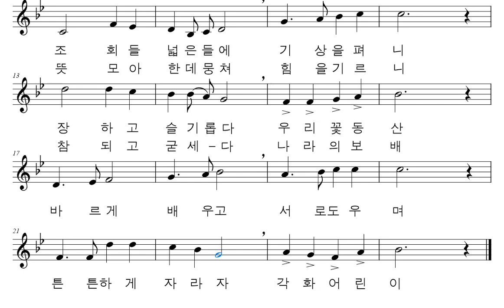악보와 반주 교가 #698 각화초등학교 교가를 프로그램을 사용하여 악보로 만들어 보았습니다.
황영의 작사
김용선 작곡
무등산 맑은정기 한몸에 받고
새롭게 꿈을펴는 희망의터전
조회들 넓은들에 기상을펴니
장하고 슬기롭다 우리꽃동산
바르게 배우고 서로도우며
튼튼하게 자라자 각화어린이

군황봉 바라보며 마음을 닦고
슬기롭게 자라나는 보람의터전
뜻모아 한데뭉쳐 힘을기르니
참되고 굳세다 나라의보배

광주광역시 북구 각화대로39번길 10
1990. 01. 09. 각화초등학교 설립 인가
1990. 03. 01. 각화초등학교 개교(19학급)
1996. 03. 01. 각화초등학교로 교명 개칭
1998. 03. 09. 각화초등학교 병설유치원 개원(1학급)
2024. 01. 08. 제34회 졸업식(총 5,165명)

행복하세요
I wish you
happiness.